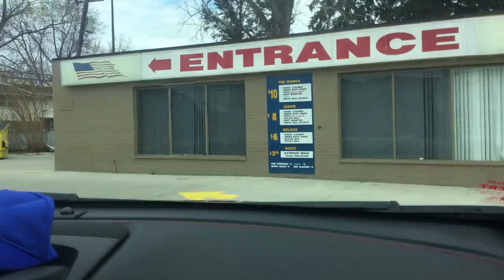jax car wash